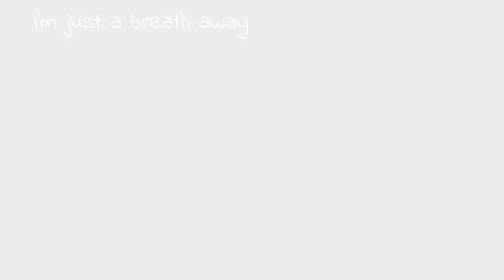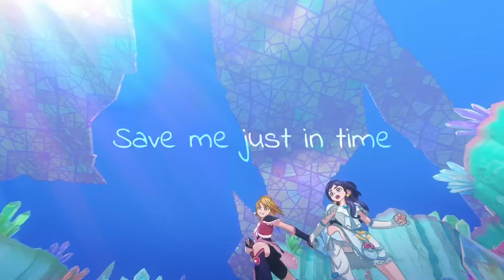✩ HERO ✩ 『All Stars Memories』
Hi there!! New AMV from PreCure All Stars Memories!! I love this movie!! I need a break after making this lol

Anime: Hugtto! PreCure Futari wa Pretty Cure: All Stars Memories
Character: I'm to lazy to write them all..
Editor: Me
Edit app:Kinemaster pro

WARNING:

Please don't take anything from this video! Whether it's for your AMV, Outro, Intro or even steal the whole AMV! Please don't do it! I will put this disclaimer in all my AMVs that doesn't have a watermark!